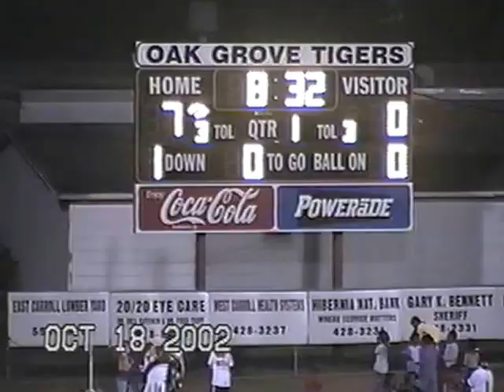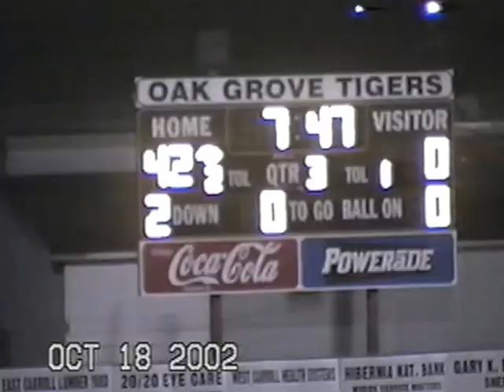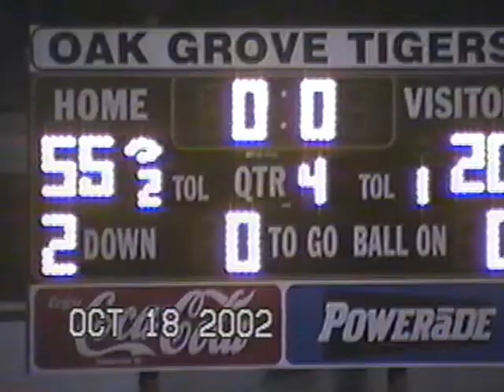Oak Grove vs Bernice 2002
Oak Grove Tigers 56 vs Bernice Bears 20
LHSAA Football
2002